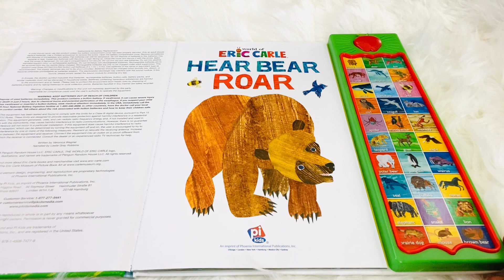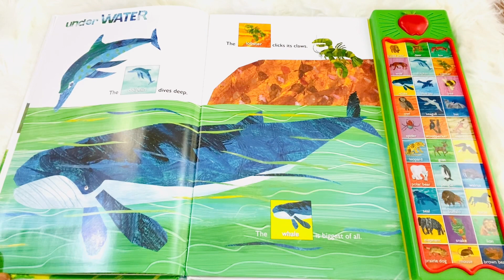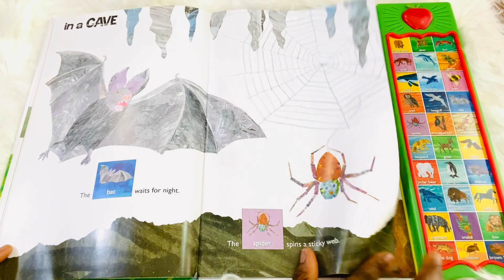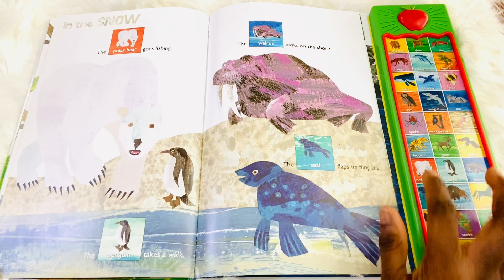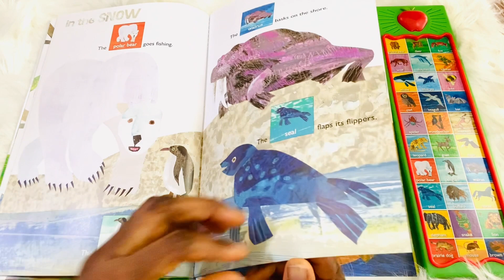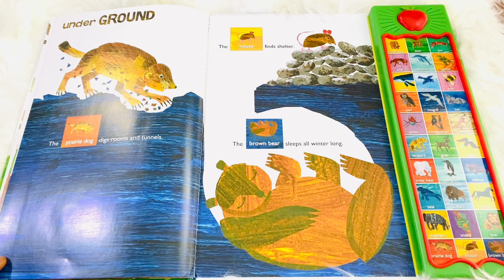Kids Book Read Aloud: Hear Bear Roar Sound Book| Kids Story Time| Animal Sounds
You can get the book from Amazon with the link below
Book Showing: Hear Bear Roar Sound Book by Eric Carle| Kids Book Read Aloud| Kids Sound Book| Kids Story Time| Animal Sounds